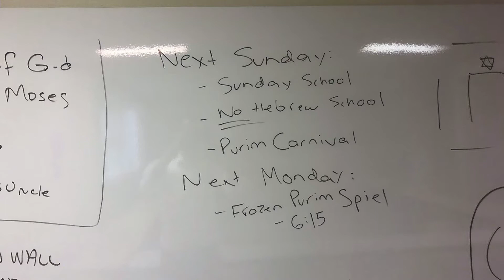Fourteen Months of Purim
Rabbi Jeremy Simons' Shabbat sermon on 5/28/21